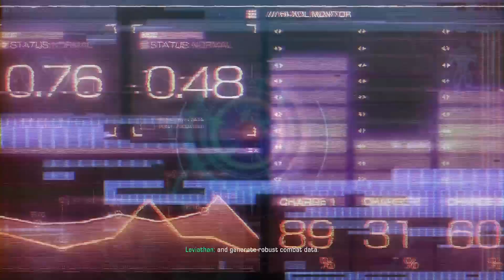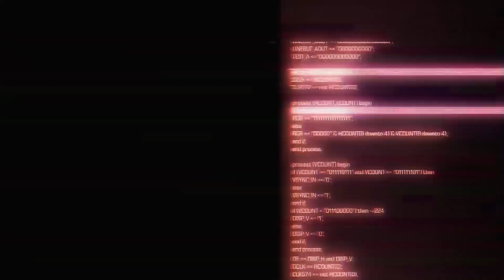Its DINO TIME!! | Exoprimal